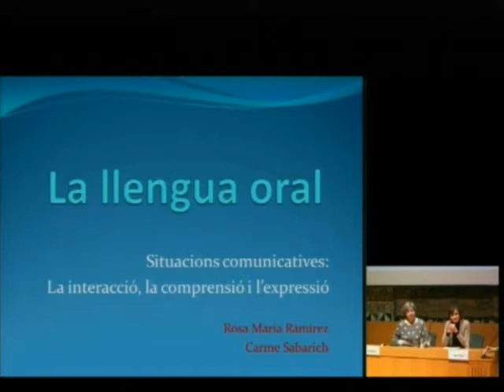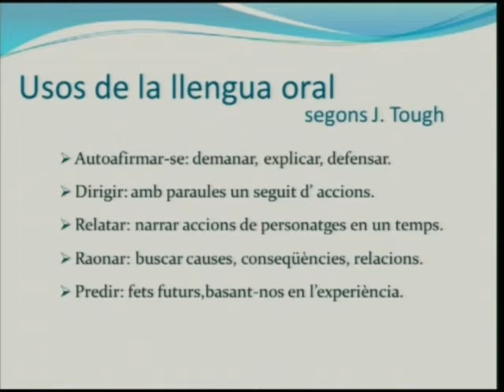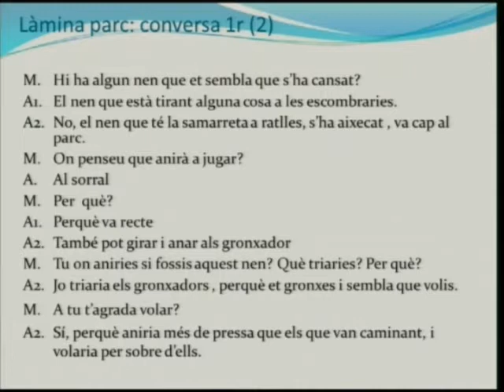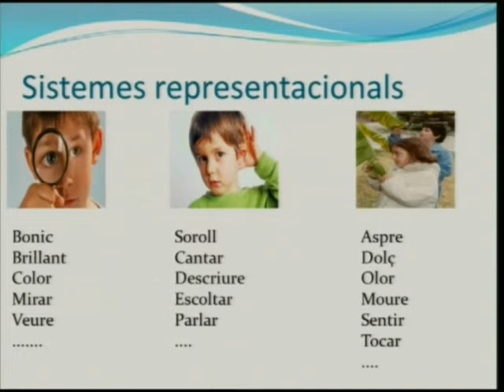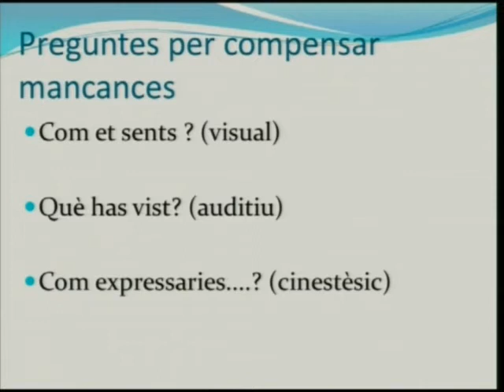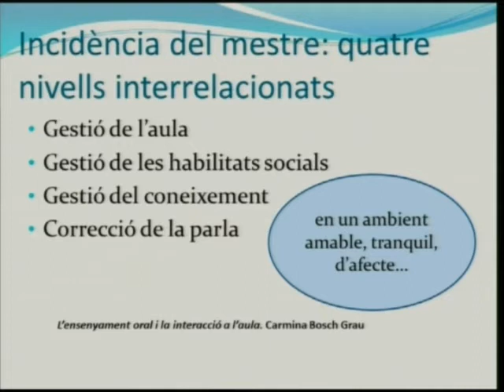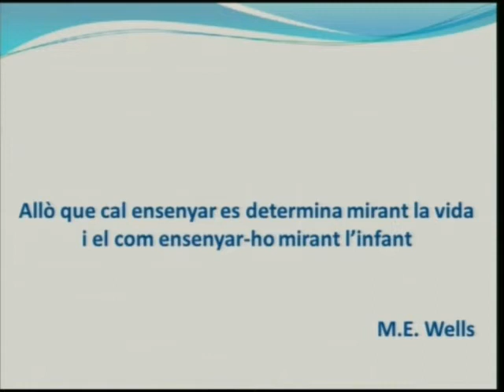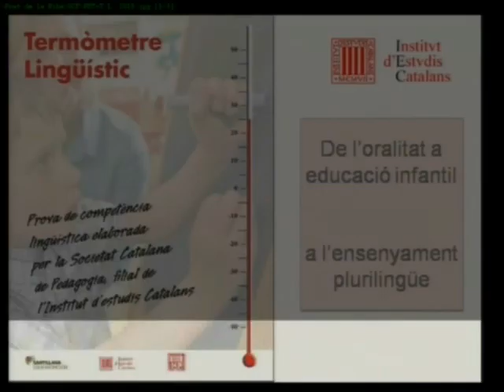«Les situacions comunicatives com a font de desenvolupament del llenguatge oral»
Sessió a càrrec de Carme Sabarich, inspectora del Departament
d’Ensenyament de la Generalitat de Catalunya, i Rosa Maria Ramírez, mestra d’educació infantil i exdirectora de l’escola Vila Olímpica, pronunciada en el marc de la jornada 'El Termòmetre Lingüístic. Diagnòstic pedagògic de la competència lingüística a 5 anys' el 7 de febrer de 2015. L'organització de la Jornada va ser a càrrec de la Societat Catalana de Pedagogia, filial de l'IEC. El vídeo també inclou el parlament de cloenda de Martí Teixidó, president de la Societat Catalana de Padagogia, que va parlar de l'ensenyament de les llengües en països romànics.